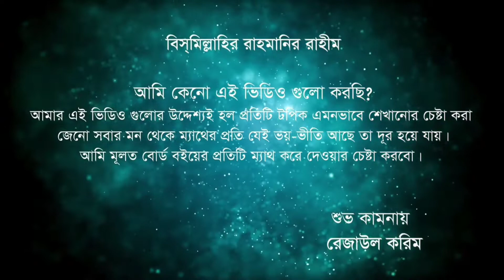জাতীয় বিশ্ববিদ্যালয়।।অনার্স ২য় বর্ষ।অর্ডিনারি ডিফারেনশিয়াল ইকুয়েশন চ্যাপ্টার4(G) মেজর & নন-মেজর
Video Title:Honours 2nd year Ordinary Differential Equation Chapter 4
Part: 2
Subject: Ordinary Differential Equation
Class: Honours 2nd year

ফেইসবুকে "Mathematics Care" লিখে সার্চ দিন
সামনে আসা পেজটি ফলো করে পাশেই থাকুন এবং গ্রুপটিতে জয়েন হয়ে থাকুন।
ধন্যবাদ।